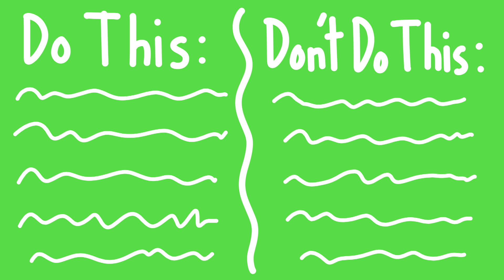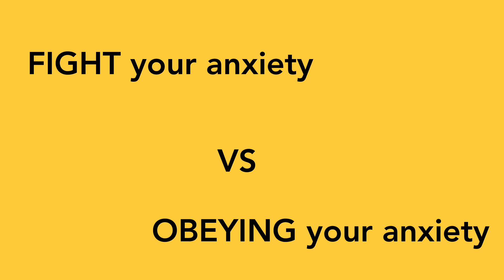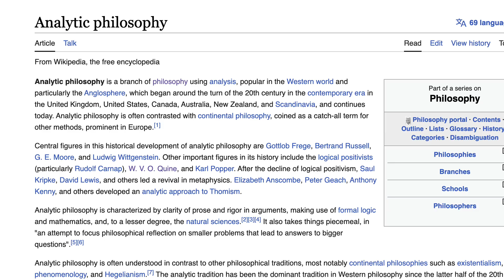Should You FIGHT Your ANXIETY?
There's a lot of information out there on how to best address your anxiety. However, sometimes these solutions may conflict with one another. Sometimes we're told that we should FIGHT our anxiety by putting ourselves in anxious situations in order to grow more accustomed and braver. Other times we're told to ADHERE to our anxiety where we make lifestyle changes that try to avoid that uncomfortable feeling. Obviously the fight/adherence philosophies aren't completely at odds all the time, but it seems that confusion may arise when trying to find out how best to address this problem.